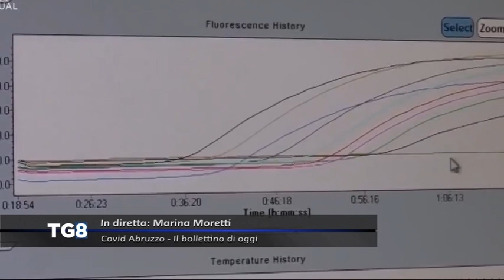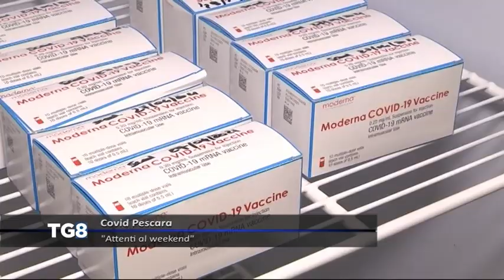LIVE Covid Abruzzo - Il bollettino di oggi (15/05/2021)